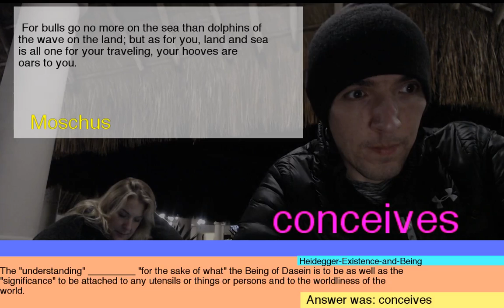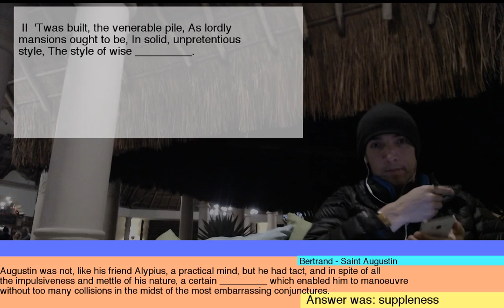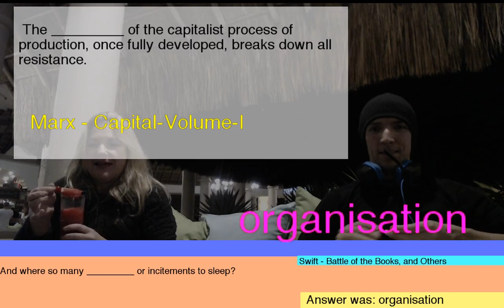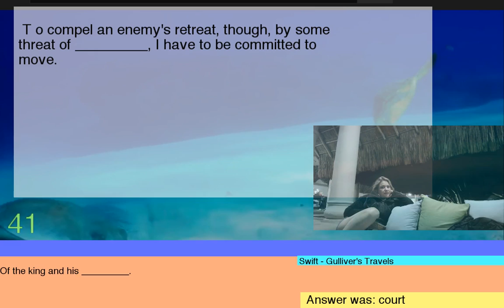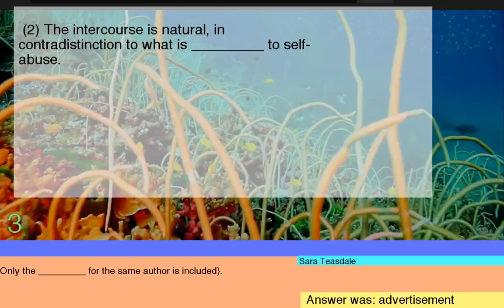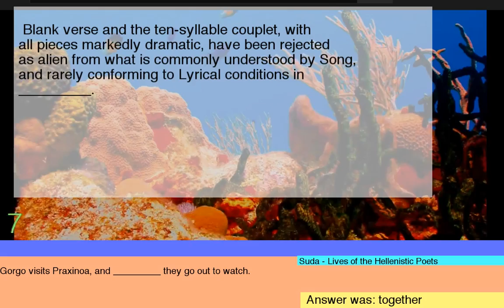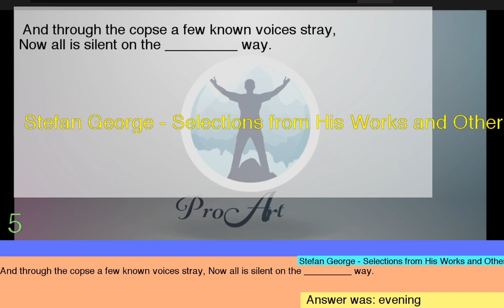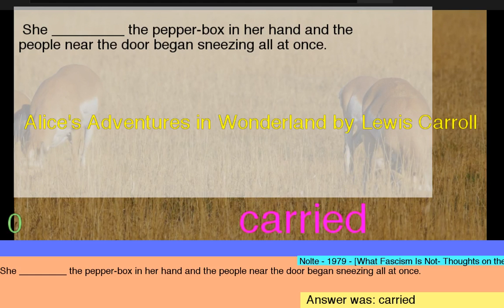What the Mind Was: Interactive Exploration of Literature, Philosophy, the Mind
Join us as we hurl ourselves into the middle of the greatest literature and philosophy  -- and reorient ourselves as we understand by guessing, answering our own questions, and marveling at the text and our own presumption.